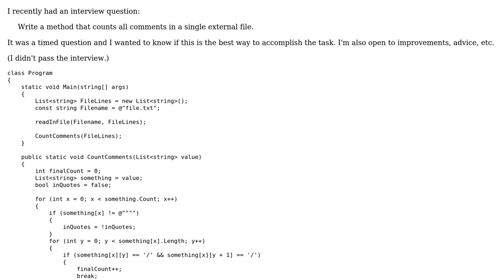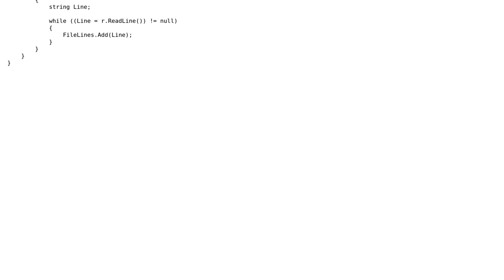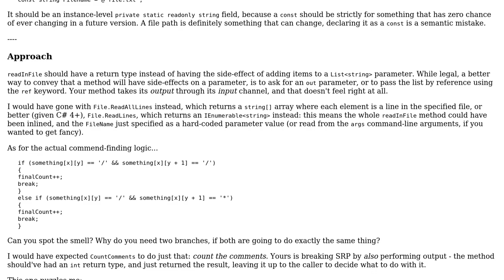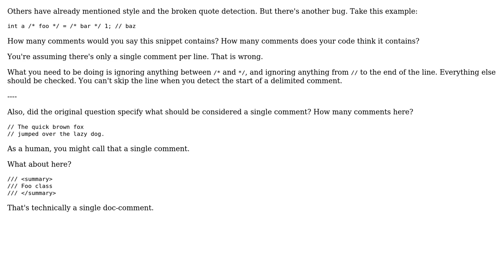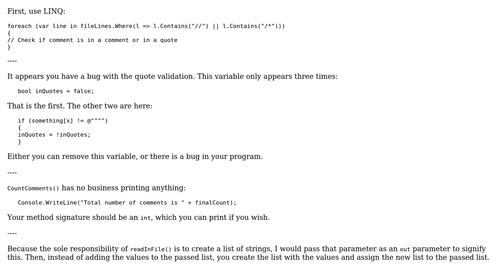Code Review: Method to count all comments in single external C# file (4 Solutions!!)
Code Review: Method to count all comments in single external C# file

With thanks & praise to God, and with thanks to the many people who have made this project possible! | Content (except music & images) licensed under CC BY-SA | Music | Images & others | With thanks to user SPQR user Mathieu Guindon user Mark J user Jamal user Bob user 200_success and the Stack Exchange Network Trademarks are property of their respective owners. You are responsible for your own actions.